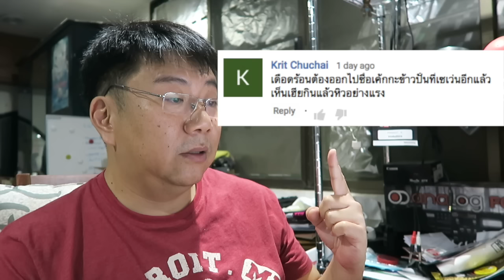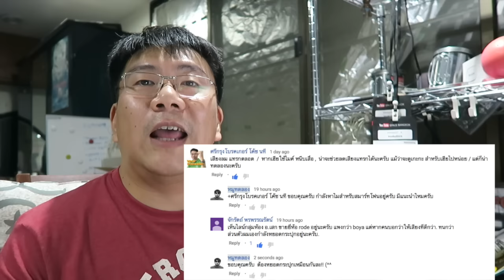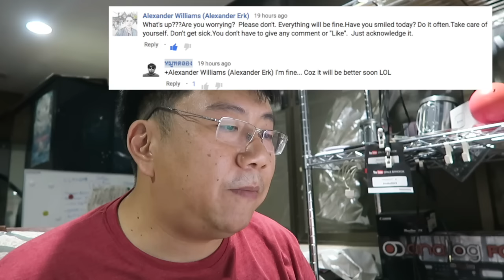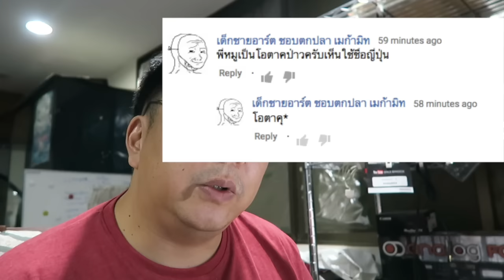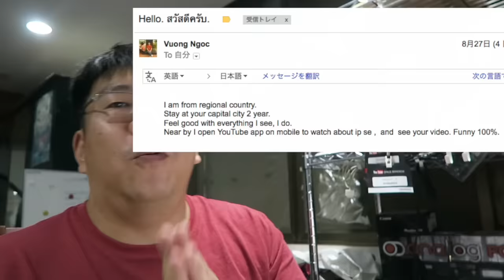ถามและตอบ "ตอบ ฝ่ายเดียว" 08 31 2016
ตอบฝ่ายเดียว วันนี้ ยาวมาาาาาก ขอบอก!!